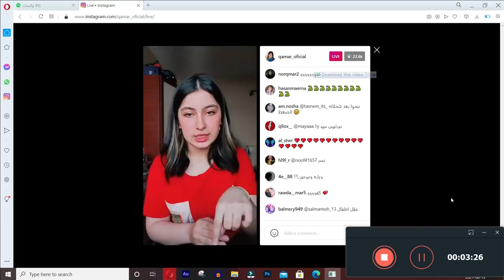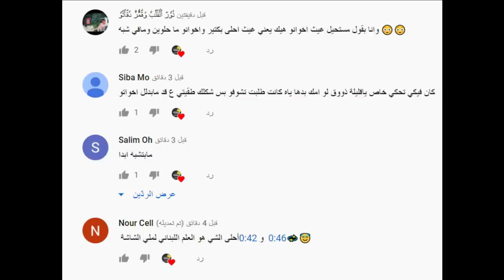عاجل يارا مار تكشف حقيقة قمر مار وتفضح نور مار متناقضين ؟ وكشف حقيقة علاقة قمر مار مع مرتضى اركان